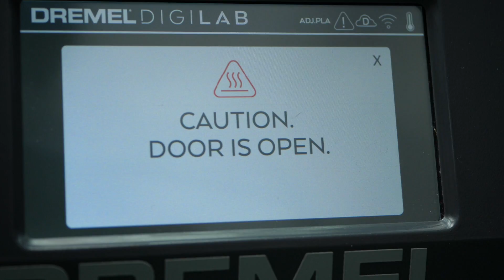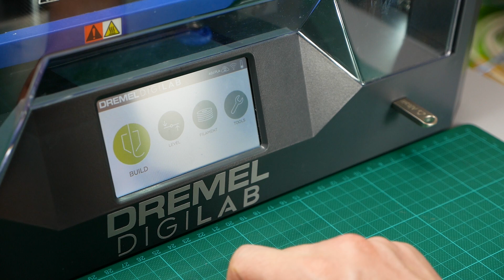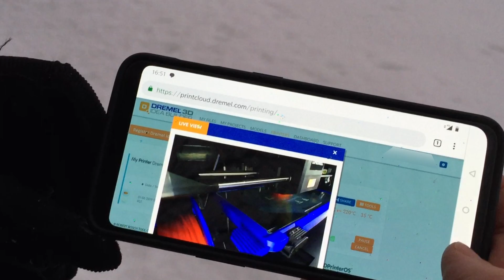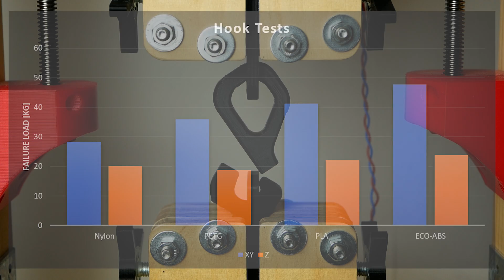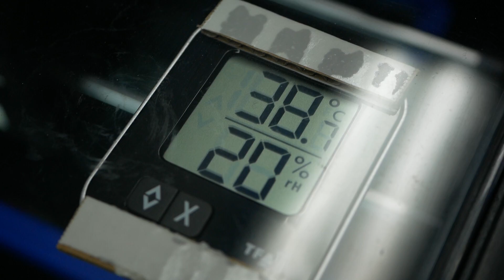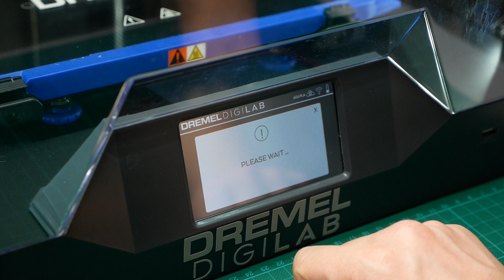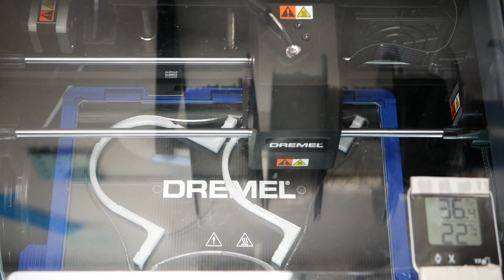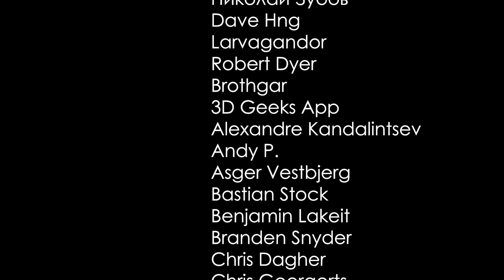Wasted potential!? DREMEL 3D45 + all materials - FULL REVIEW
The DREMEL 3D45 is a great printer but it wasted a lot of potential by being to simple. I also tested all 4 different materials that DREMEL is selling for strength, toughness and impact resistance.

🎥 CAMERAS & LENSES
10-25mm f1.4 - Awesome Lense
30mm f2.8 macro - Great Macro Lense
12-35mm f2.6 - Great allround lense
14-140mm f3.5-5.6 - My go-to travel lense
25mm f1.4 - Nice prime for photoraphy
🎙AUDIO

Want to get the same, trusty vacuum robot?
XIAOMI Roborock (aff)

Looking for a cheaper printer?
Ender-3 on AMAZON (aff)
Ender-3 on SALE at Gearbest (aff)
Ender-3 PRO on SALE at Gearbest (aff)

🏆 Do you want to help me cover my running costs? Send me a dollar or two over PayPal, it helps me a lot!